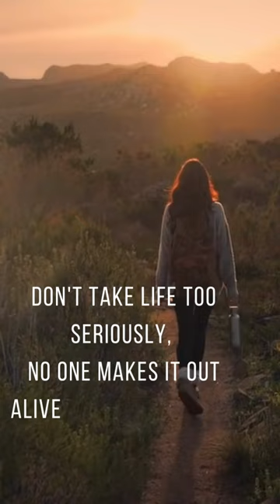Don't Take Life Too Seriously Motivational Video - YouTube Shorts, Whatsapp Status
Don't take life too seriously, no one can make it out alive. not a single one.
So enjoy what you can, while you can, with who you can.

My Most Recommended Books

Atomic Habits

The Alchemist

You Can